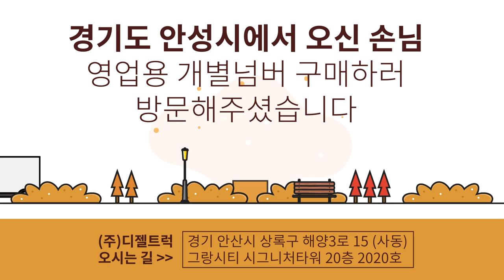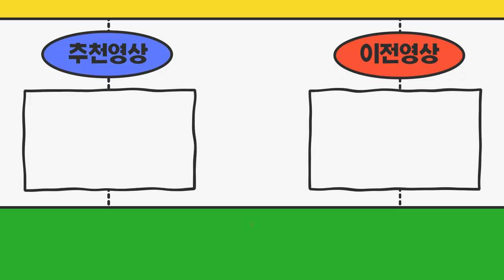경기도 안성시에서 오신 손님 영업용 개별넘버시세 알아보고 방문하셨습니다!